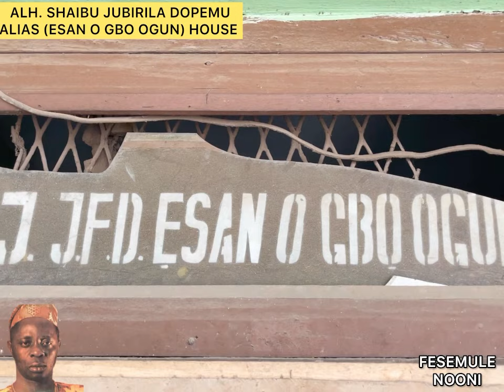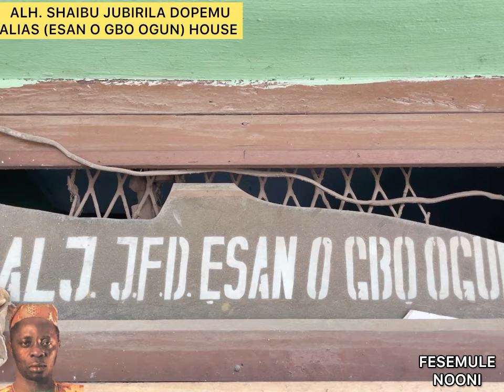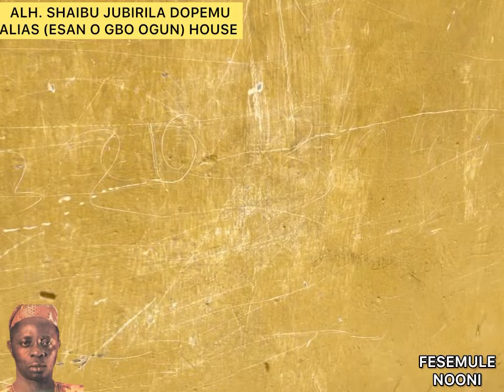AYINLA OMOWURA....... ILE ALH. SHAIBU JUBIRILA DOPEMU ALIAS (ESAN O GBO OGUN). TI AYINLA PONLE RE O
AYINLA OMOWURA. ILE ALH. SHAIBU JUBIRILA DOPEMU ALIAS (ESAN O GBO OGUN)
ILE TI AYINLA PONLE NIYI NINU RECORD RE KAN... VOL 9 SIDE A LATE MURITALA MURITALA MUHAMMAD @KLFD29743